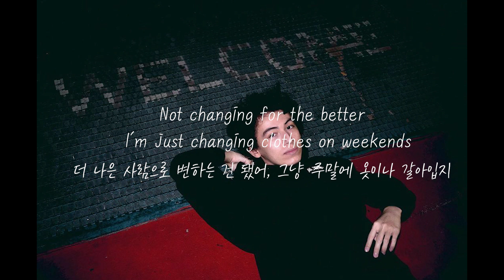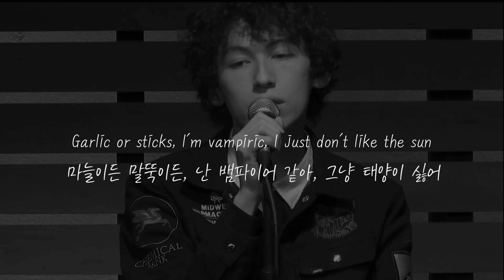"분위기 대장님" Sub Urban - Isolate [가사,해석,번역]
이쥅 :  01:44 이부분은 넣을수밖에없었어
박쥅 : urban 초첨없는 눈빛이 너무 좋다